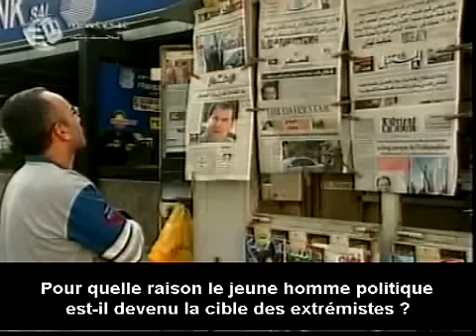ANTOINE LAHAD : "LE LIBAN EST EN TRAIN DE PERDRE !"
L&#39;ancien chef de l&#39;Armée du Liban Sud revient en mots et en images sur l&#39;assassinat du ministre libanais de l&#39;Industrie Pierre Gemayel. Durée : 3&#39;11 Date : 27 novembre 2006